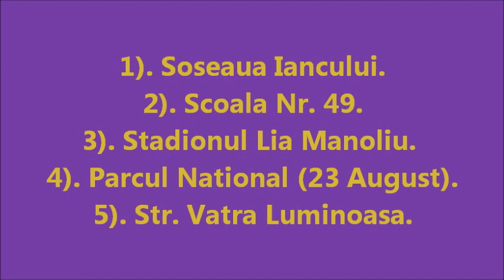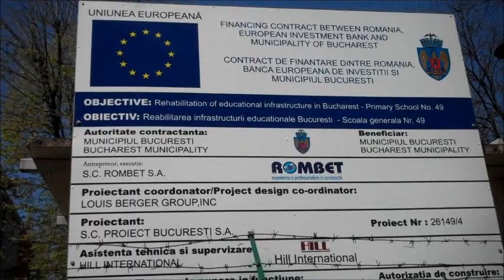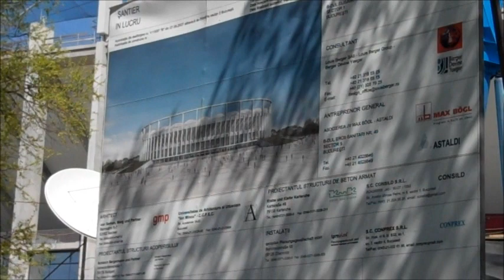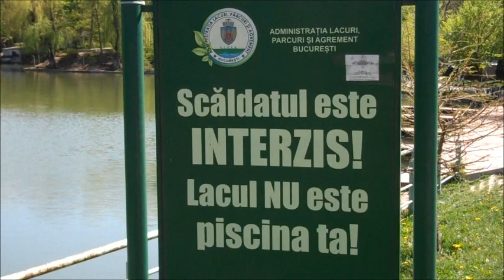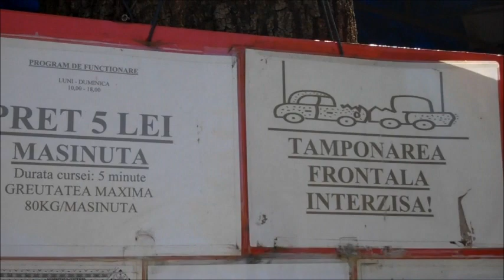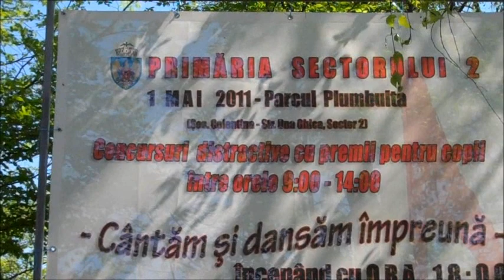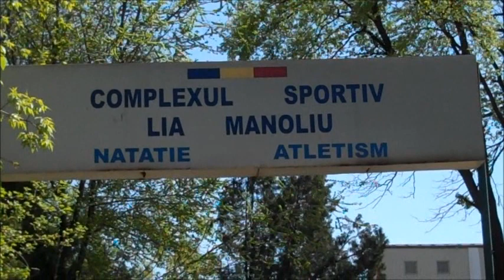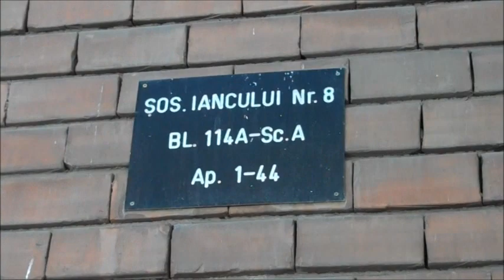Cartierul Meu In Duminica Invierii